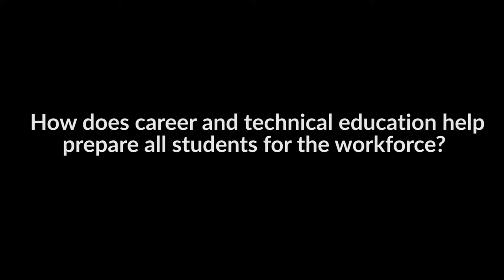How Does Career and Technical Education Help Prepare All Students for the Workforce?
Career and technical education provides students with the employability and technical skills they need to enter the workforce. In this video interview, Chaney Mosley, senior technical assistance consultant, talks about what elements such educational programs need to successfully prepare students and who benefits the most.